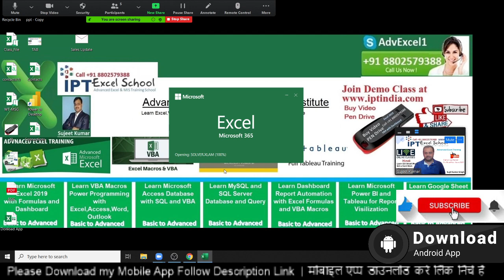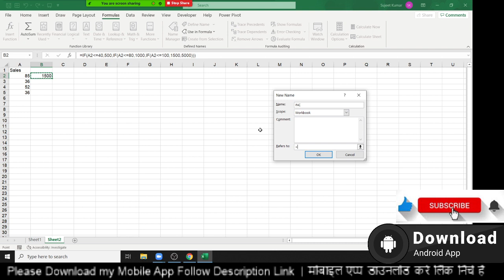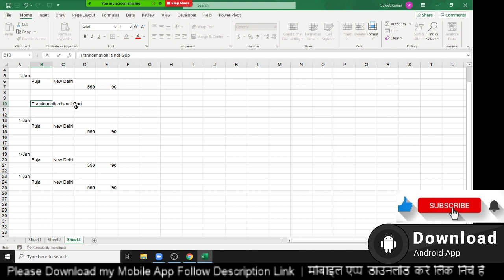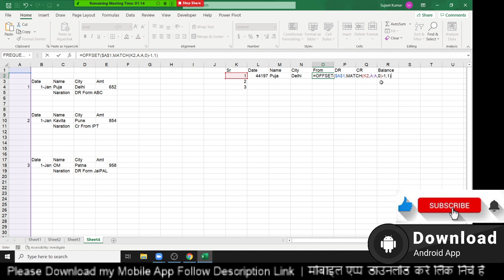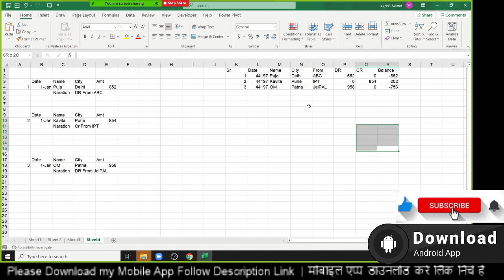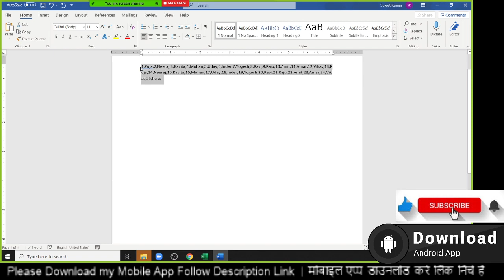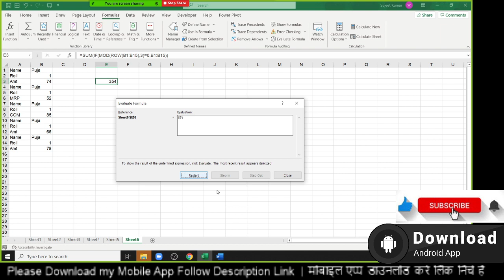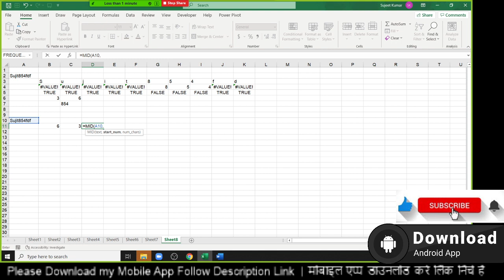Day - 6 - Excel Formulas - Advanced Level